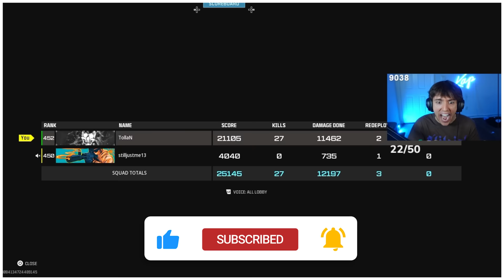I Turned Every MW3 SMG Into An AR (Warzone 3)